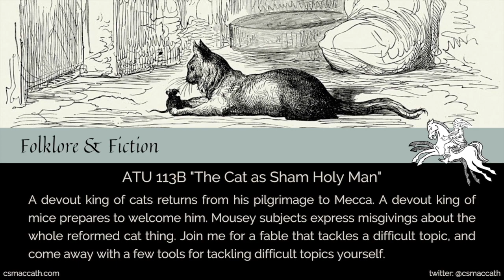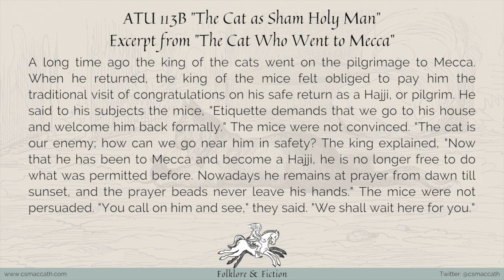Folklore & Fiction: Episode 11: ATU 113B "The Cat as Sham Holy Man"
A devout king of cats returns from his pilgrimage to Mecca. A devout king of mice prepares to welcome him. Mousey subjects express misgivings about the whole reformed cat thing. Join me for a fable that tackles a difficult topic, and come away with a few tools for tackling difficult topics yourself.

▬ Preview Note  ▬▬▬▬▬▬▬▬▬▬

This episode of the Folklore & Fiction podcast is a preview, and you can listen to the full episode on the Folklore & Fiction website. Just click on the dispatch link here in the show notes or go to folkloreandfiction.com and sign up for a free account. Thanks very much for your interest!